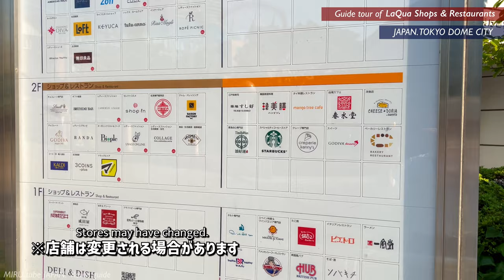🛍️【4K】アーバンリゾート！東京ドームシティラクーアを14分でぐるっとご案内【ショップレストラン|スパラクーア】 LaQua.Tokyo Dome City.Tokyo Travel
4:17 スパラクーアの入口エレベーター

国内・海外ホテル格安予約のアゴダ【agoda】

日本旅行といえばＪＲ・新幹線＋宿泊セットプラン！
旅行や急な出張にもぴったり！
新幹線チケットとホテルを別々に予約するよりセットが断然お得♪
・出発３日前まで予約ＯＫ！
・特別割引料金だからお得！
・往復新幹線とホテルが自由に選べる！

東京ドームシティラクーアの
ショップ・レストランフロアをぐるっと回ってみますので
一緒に散策してみましょう

00:00 スタート
01:07 地上階飲食店
02:03 DELI&DISH
04:09 2階フロア
05:10 3階フロア
07:03 4階フロア
09:44 2階フロア
11:28 ラクーア全体
12:04 ショップレストランガイド
12:41 2階飲食店